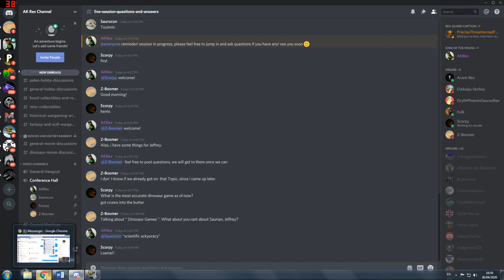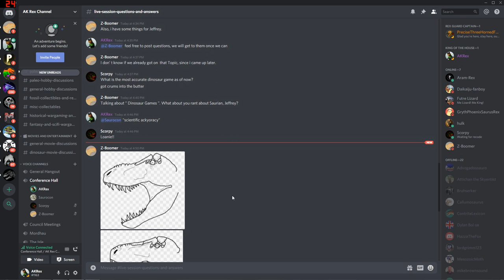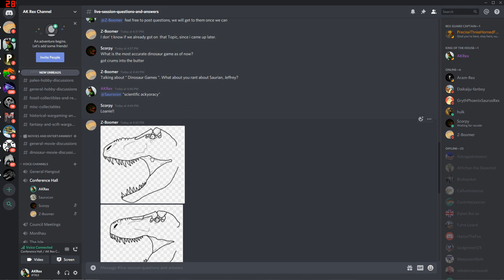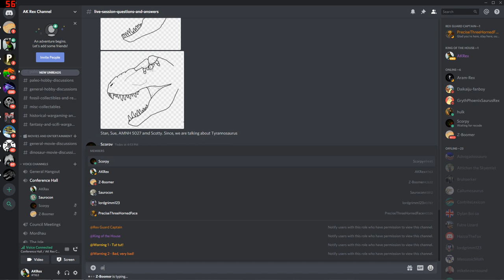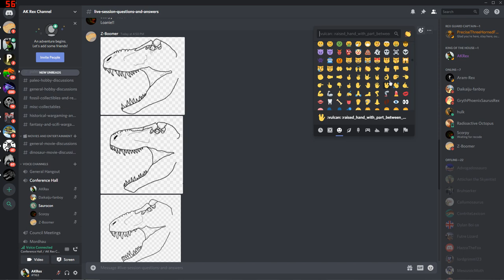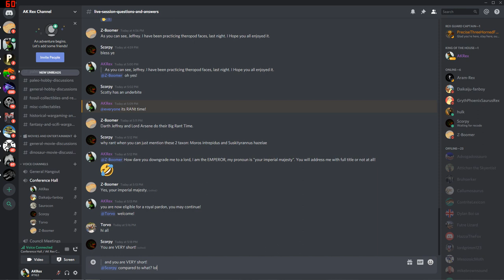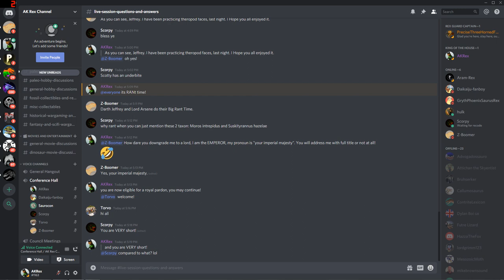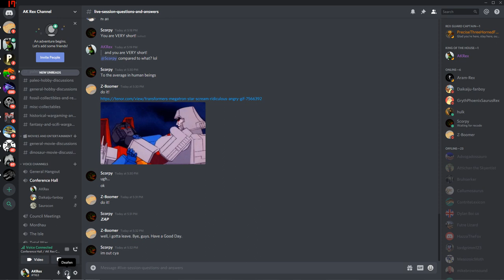Paleo Talk (2) - Tyrannosauroidea// Ethics vs Science vs Politics// Minor Rants (feat. Jeffrey Bond)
NOTE: All potentially political ties to the discussion are solely focused on the specific cases in isolation and do not represent general political views/ alignments of the participants.